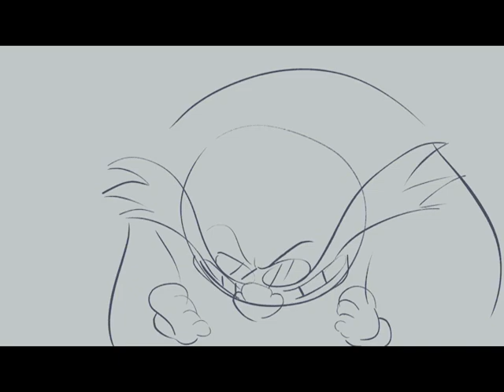Eggman is Forklift Certified | Animatic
I had to hit export before I put in any more effort. No regrets! ...Maybe a little LOL.

Programs Used:
- Krita
- Premiere Pro